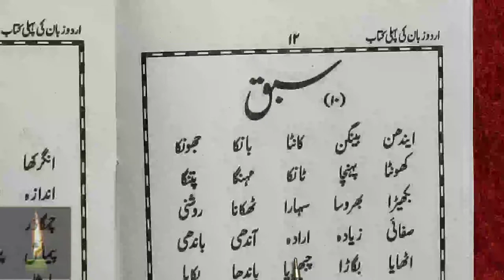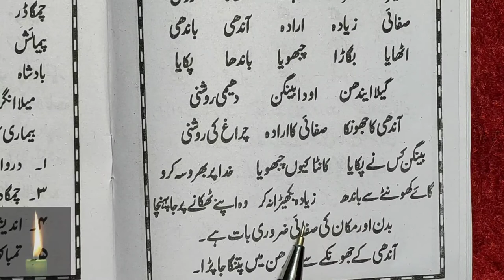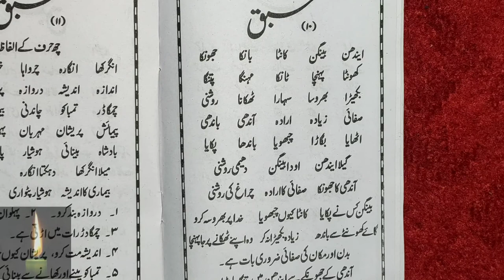Learn to Read Urdu Online - उर्दू पढ़ना सीखे | urdu zaban ki pehli kitab - Urdu Sikhe Part-30 Urdu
Urdu padhna sikhe video series ka ye 30th part hai aur isme humne 3 sabaq padhe hai. aap iski practice kijiye aur ache se yaad kijiye